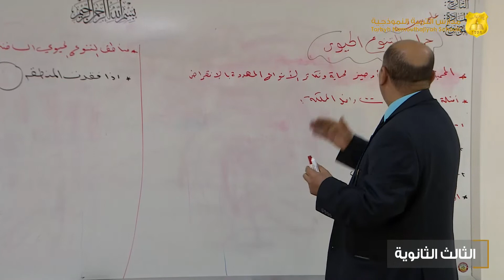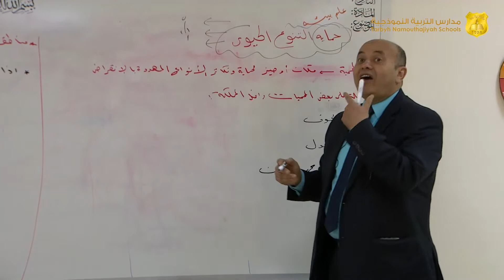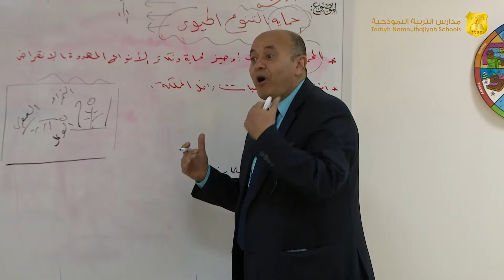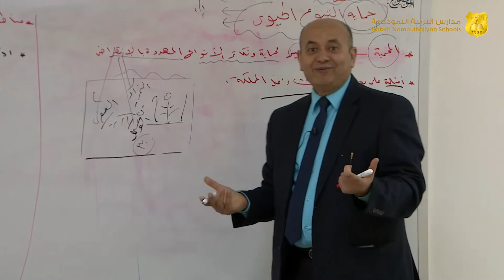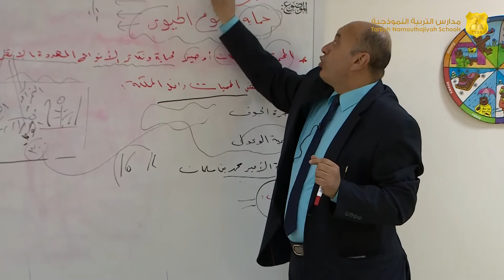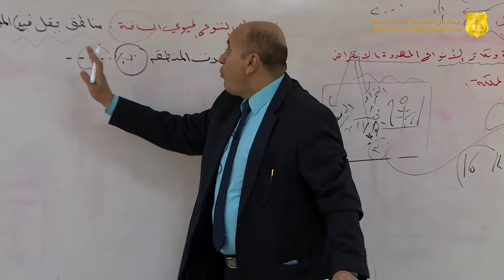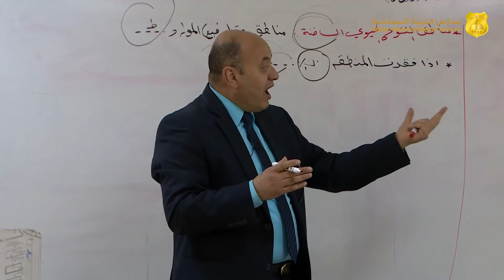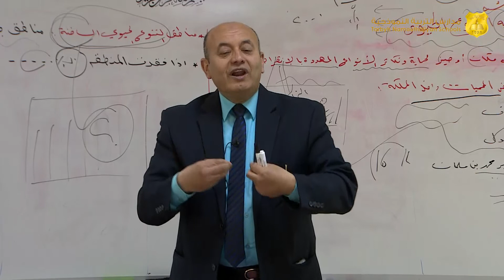مدارس التربية النموذجية-البيئة-الثالث الثانوي-الأسبوع الثاني عشر -عنوان الدرس: حماية التنوع الحيوي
مدارس التربية النموذجية
علم البيئة
الثالث الثانوي
الأسبوع الثاني عشر
عنوان الدرس: حماية التنوع الحيوي